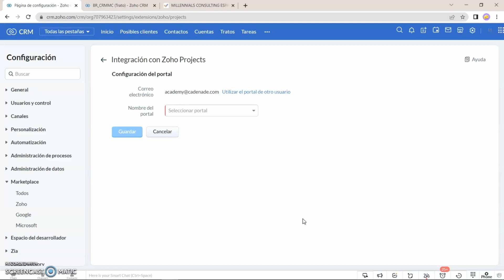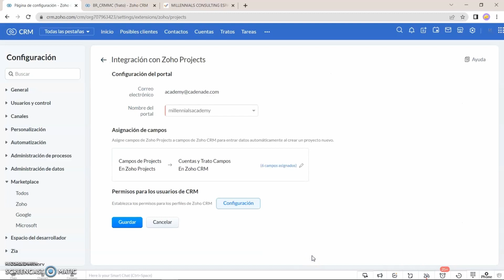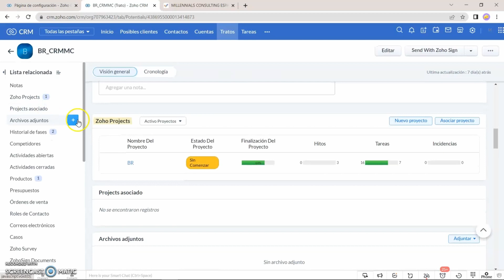📚Integración Zoho PROJECTS con Zoho CRM | Haz una GESTIÓN de PROYECTOS y CLIENTES más eficiente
✅Empieza con Zoho PROJECTS de forma GRATUITA con una prueba de 30 días

🎓En este video, Alejandro nos enseña cómo integrar ZOHO PROJECTS y ZOHO CRM, dos herramientas de gestión empresarial esenciales, para una gestión de proyectos y clientes más eficiente.

Aprenderás a sincronizar y utilizar estas herramientas de manera conjunta para mejorar la gestión empresarial, optimizar los procesos de seguimiento de clientes, y mejorar la comunicación entre los equipos de proyecto y de ventas.

Con nuestros consejos y trucos, podrás aprovechar al máximo la integración de ZOHO PROJECTS y ZOHO CRM y llevar la gestión empresarial de tu proyecto y clientes a otro nivel.

Si estás buscando una forma de hacer una gestión empresarial más productiva, no te pierdas este video tutorial. ¡Aprende a integrar ZOHO PROJECTS y ZOHO CRM para mejorar la eficiencia en la gestión de proyectos y clientes!